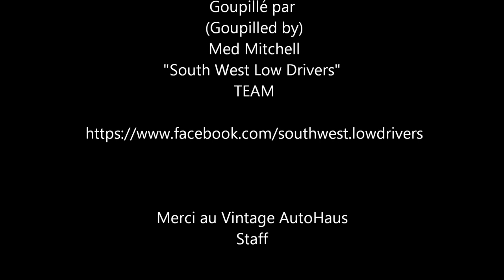Vintage Autohaus Clic's Pics 10 000 to 640 000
Diaporama des images mises en ligne tous les 10 000 clics sur le Blog Vintage Autohaus

Slideshow of images uploaded every 10 000 clicks on Vintage Autohaus Blog